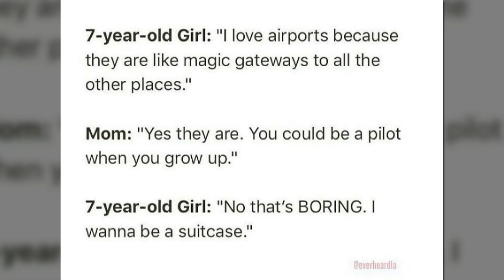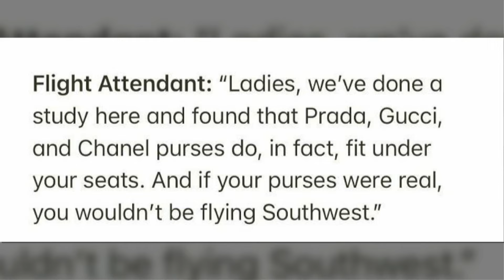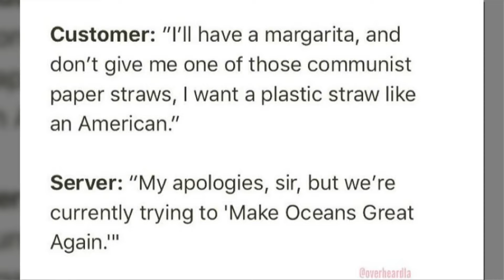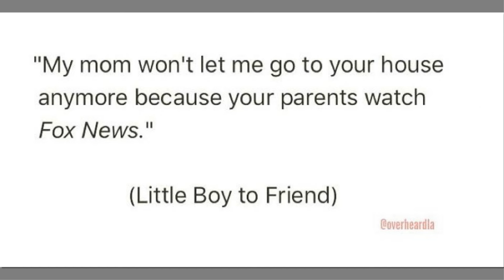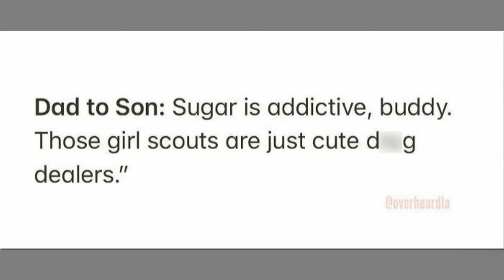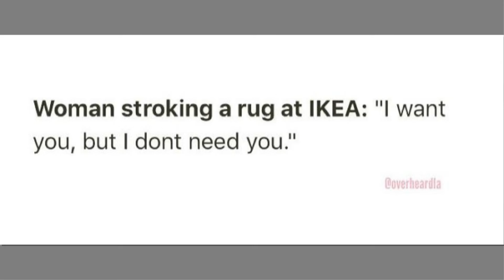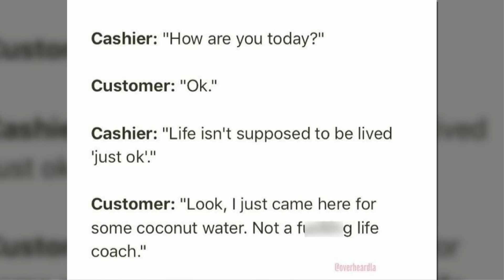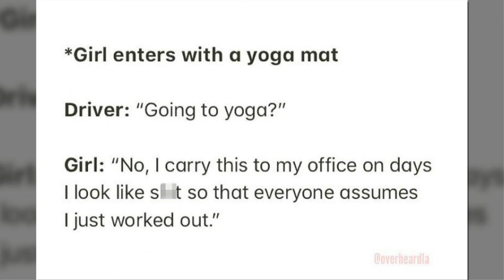The Funniest Overheard Conversations in L.A. That People Had to Share